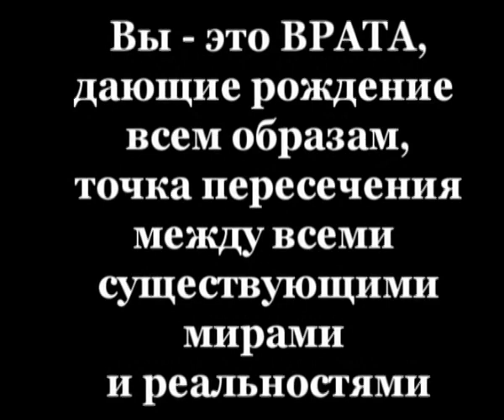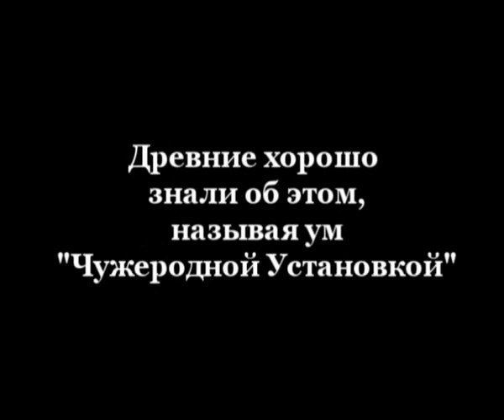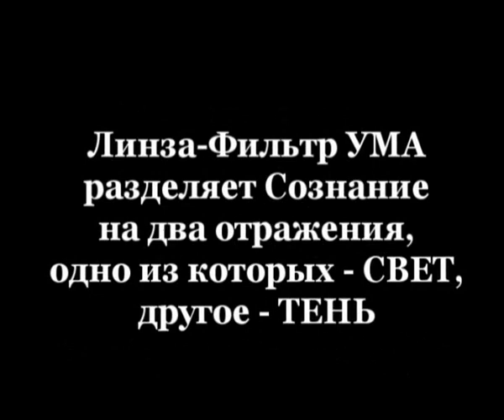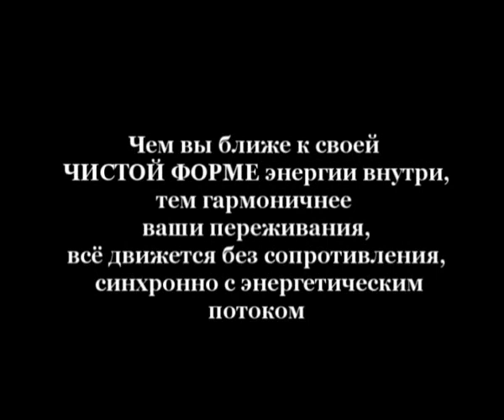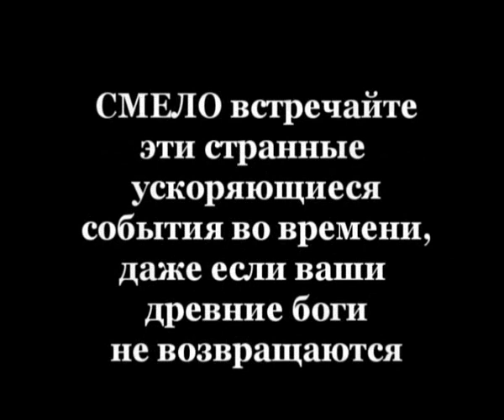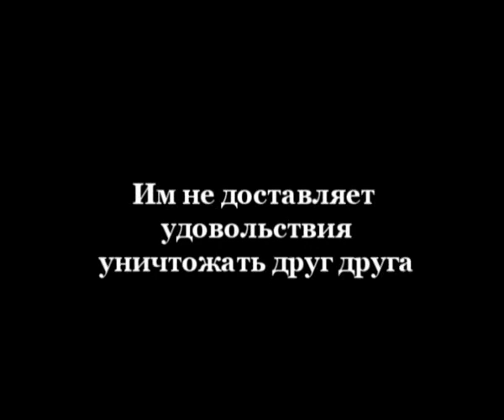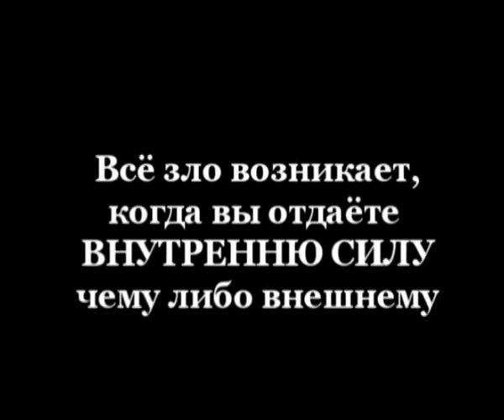Новый Эдем - часть 49 (Пробуждение из Великой Иллюзии, Начало)